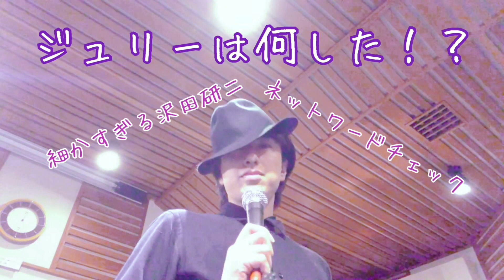【ジュリーは何した！？】細かすぎる沢田研二ネットワードチェック《令和4年8月12日号》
『今回の細かすぎる沢田研二ネットワード』
①「さいたまスーパーアリーナ」リベンジへ！
②増刷6回「土を喰らう十二ヶ月」原作本重版決定！累計発行部数27万部！！
③ピンクレディーのケイが憧れのジュリーに.
④和田アキ子はジュリーのボディガードだった！？